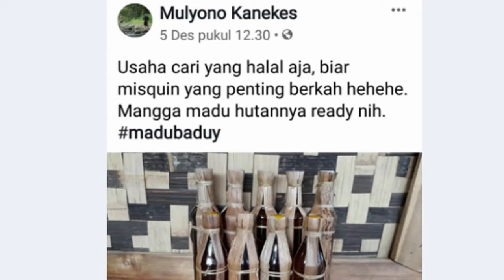Penyelidikan Penampung Madu Palsu - Berita Sultan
Polda Banten akan melakukan pengembangan pasca terbongkarnya pabrik madu palsu, di joglo, Jakarta Barat yang diedarkan di Kabupaten Lebak. Salah satunya, menelusuri penampung madu palsu yang mengedarkannya kembali melalui kemasan botol.